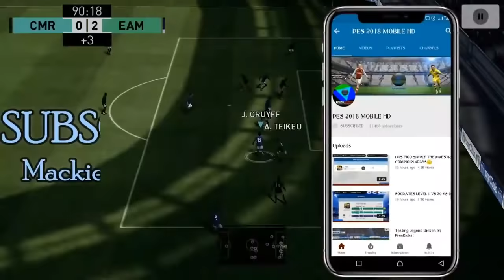Quite Brilliant Ronaldinho